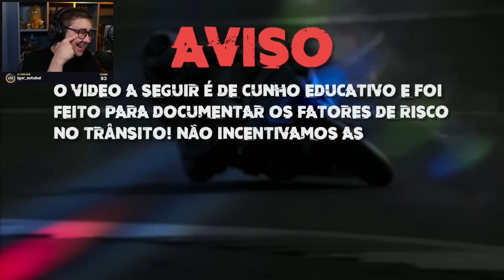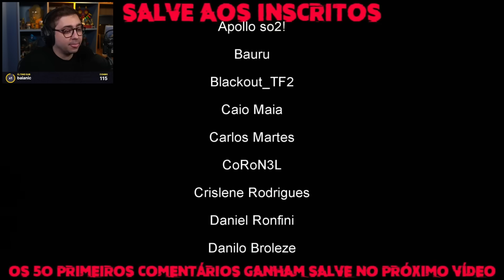alanzoka assistindo Xracing observações diárias EP. 235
alanzoka assistindo Xracing observações diárias